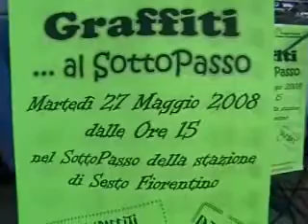Graffiti... al sottopasso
27 Maggio 2008 Sesto Fiorentino
Decorazione del sottopasso della stazione da parte dei gruppi di artisti dei graffiti a cura del Progetto Giovani di Sesto Fiorentino e del Progetto Flash